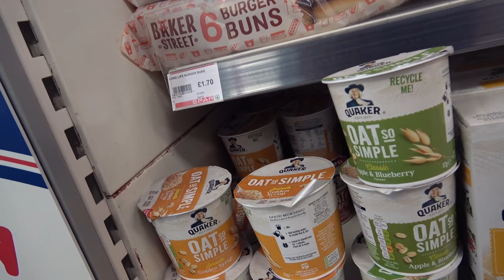Camping at Tuckers Grave Inn Campsite - NotMells Traditional Irish Session Weekend 2021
We're off camping at Tuckers Grave Inn Campsite. It's the weekend of the annual NotMells traditional Irish Music Session gathering at Tuckers Grave Inn in Radstock, Bath, Somerset, and my (Invisible) boyfriend (IB) and I are hoping to play some tunes this weekend. It's the first time this event has ever happened at this venue.

Address of the venue, in case you want to go and camp there:
Faulkland, Bath, Radstock BA3 5XF

Thanks to bwzuk for the clip of us playing outside in the afternoon and thanks to Andy Clarke for being in the video! 😊 He was playing banjo in this video but also plays Irish bouzuki and is a fabulous English folk singer.